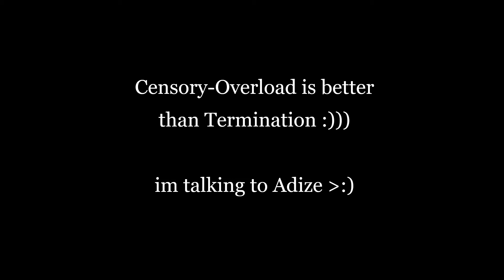Sure Termination sounds good, but is the charting good?